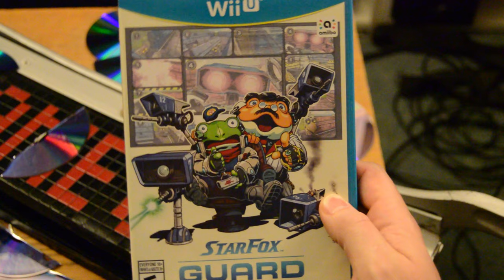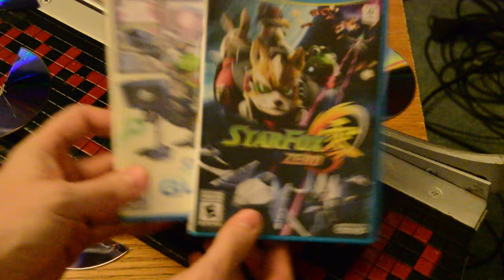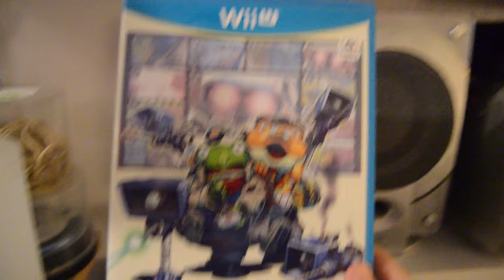The Gaming Guillotine: Star Fox Guard. Overshadowed By The Garbage It Was Meant To Sell.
Today we have a game that was bundled with one of my most hated titles. It's such a shame that by being bundled with garbage, it never stood a chance.